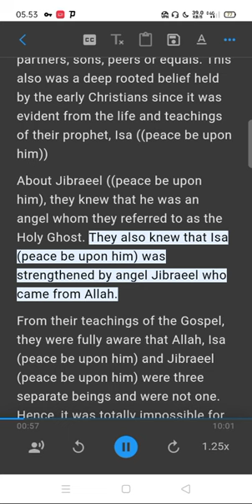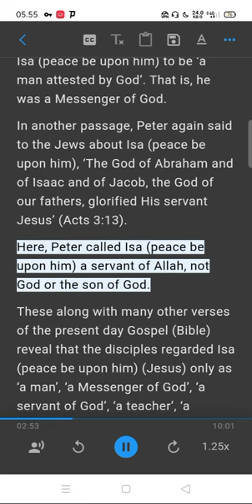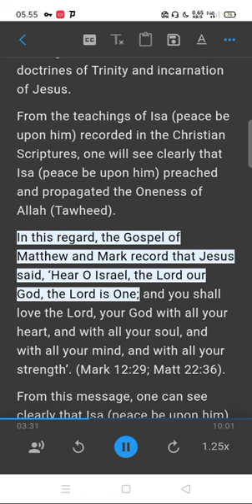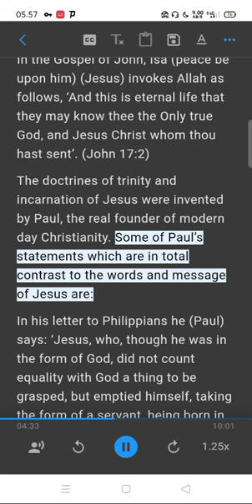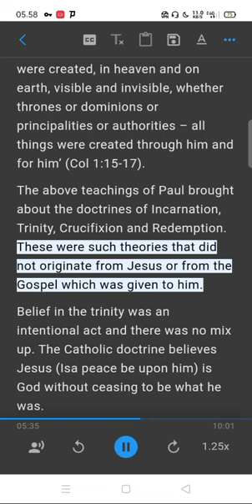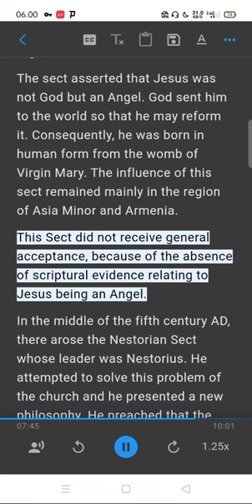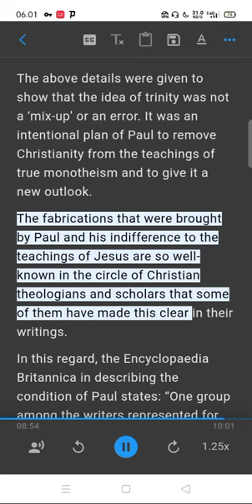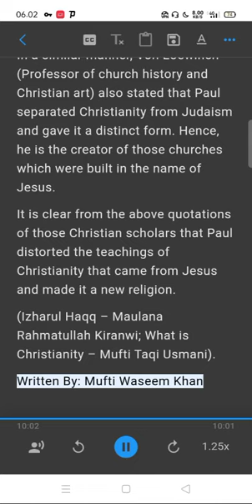Truth Behind The Trinity